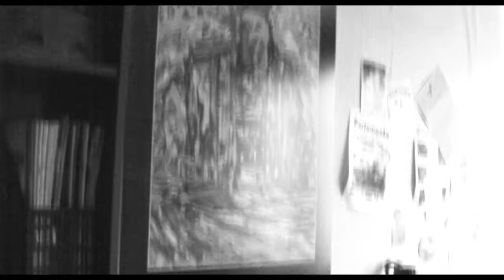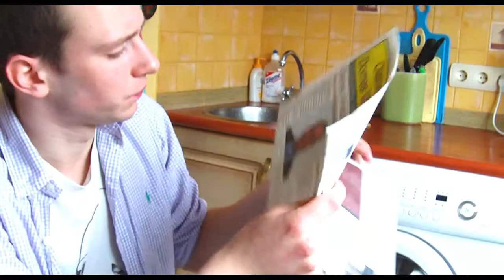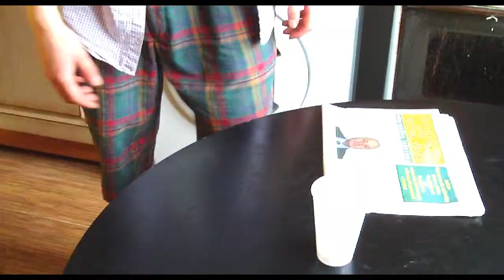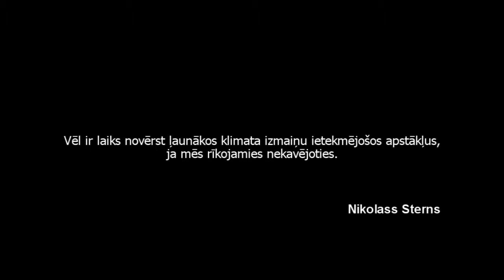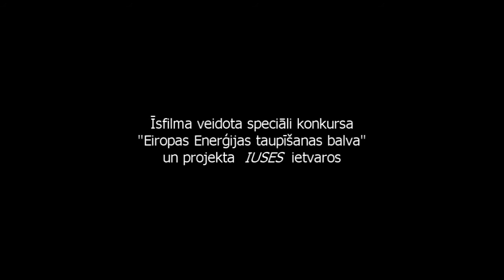European Energy Saving Award - IUSES Project: LATVIA - 1st winner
Intelligent USe of Energy at School
LATVIA - 1st winner
School: Olaine  Secondary School No1
IUSES is a project funded by the Intelligent Energy Europe Programme

The project aims to promote a more efficient way of using energy in every day life among secondary schools students and teachers.
From the digital alarm clock in the morning to the light we switch off before sleeping, our daily life is marked by constant use of energy. Whenever we are cooking, travelling to school, listening to music or taking a bath or shower, we are consuming energy.
All of these cause CO2 and other pollutant emissions as well as costing money. We usually don't reflect on our everyday actions very much: turning on a light, driving, taking a drink from a fridge. However, small changes in our behaviour can lead to significant energy savings and a major reduction in emissions.

IUSES will show secondary school students the basic principles of energy efficiency and give a comprehensive guide to saving energy in their everyday lives.
IUSES is currently developing a behaviour-oriented educational kit including: handbooks, multimedia animations and experiment tool-kit. The educational kit will be freely available for downloading on this web site.
Teachers and students will be actively involved in all stages of the project. In particular, they will test the educational kit and will provide feedback and suggestions to improve the IUSES kit.

The project will also include the launch of the European Energy Saving Award in 14 different countries which will reward schools and students that improve their energy efficiency.